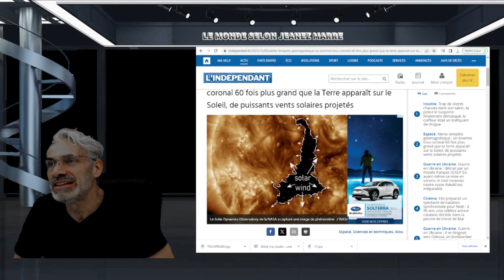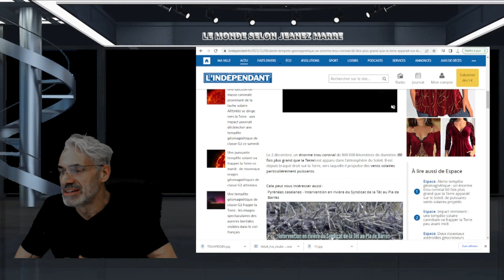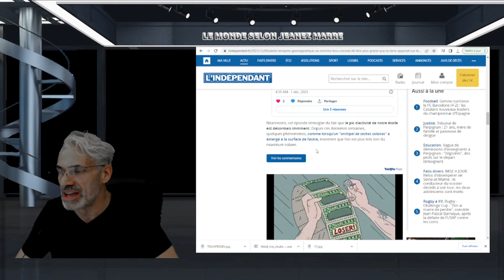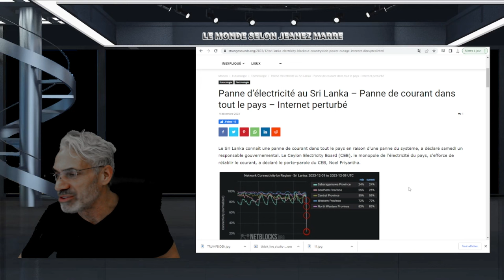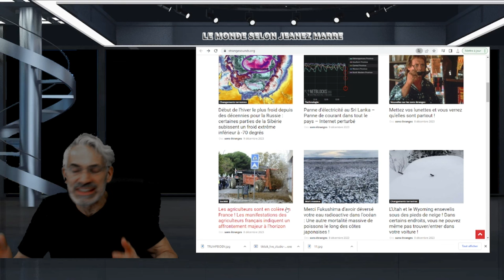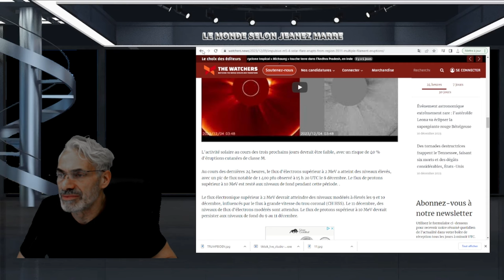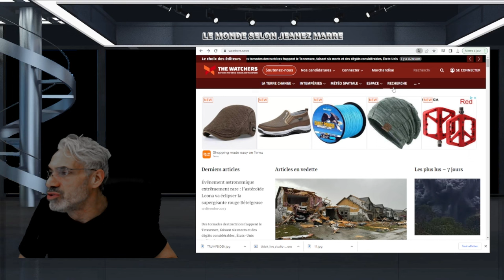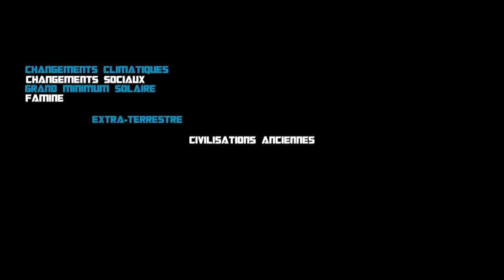Alerte tempête géomagnétique:un trou coronal 60 fois plus grand que la Terre apparaît sur le Soleil